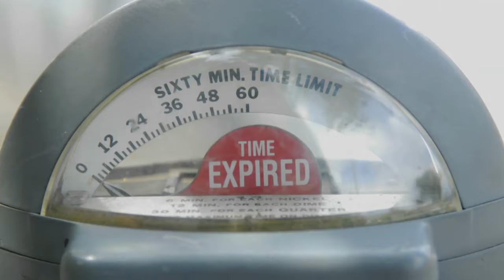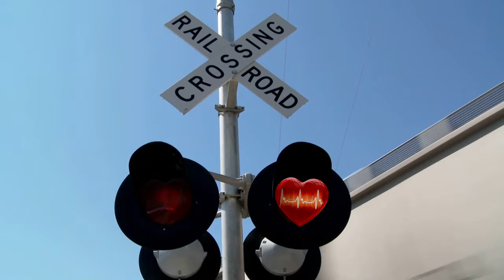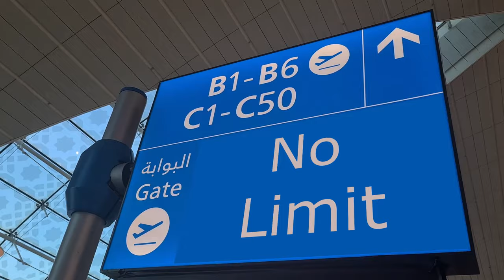[Dance Music] Dick Groves - No Limit To Love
Hot on the heels from Dick Groves Music's impressive success of 2022 comes it's first release of 2023, No Limit To Love.  As always, it's upbeat and positive with an addictive rhythm and groove. This is the official music video, action packed and a perfect accompaniment to the track and simply just fun to watch.  Don't forget to check out the 'House Mix' as well!